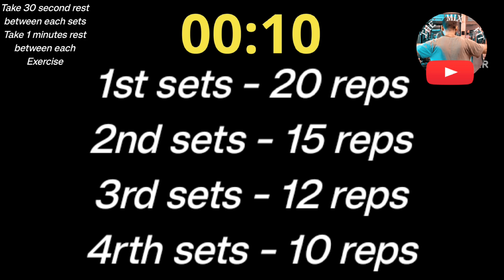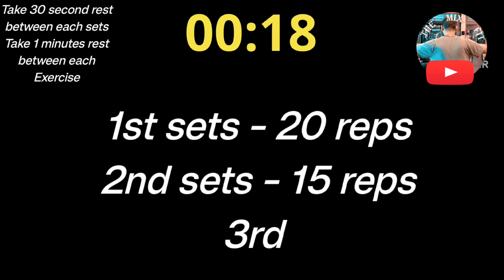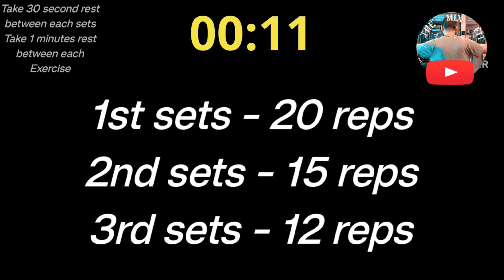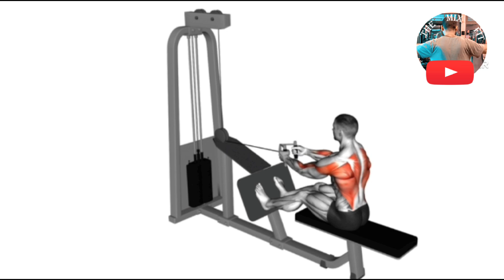Day 1/6 of Strength & Transformation: 1-2 Month Gym Journey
Welcome to our exclusive playlist, "Strength & Transformation: 1-2 Month Gym Journey,"
specially designed for beginners and intermediates who are ready to take their fitness to the next level. In this carefully curated collection of videos, we're here to guide you through a transformative fitness plan that spans 1 to 2 months, providing you with the tools, knowledge, and motivation to build strength, confidence, and lasting self-improvement.

Starting your fitness journey, or picking it up after a hiatus, can be both exciting and overwhelming. That's why we've created this playlist to serve as your dedicated roadmap. Inside, you'll find a 1-week workout plan that you can repeat and adjust over the course of 1 to 2 months, ensuring gradual progress and consistent results.

Each video in this playlist offers expert guidance on proper exercise techniques, workout routines, nutrition tips, and motivational insights to keep you focused and driven. We understand that starting and maintaining a workout routine can be challenging, and we're here to support you every step of the way.

Our aim is not just to help you build physical strength but also to empower you with the knowledge and confidence to continue your fitness journey independently. Whether your goal is weight loss, muscle gain, or simply overall wellness, this playlist provides the tools you need to succeed.

By the end of this program, you will not only notice a tangible improvement in your strength and endurance but also a sense of accomplishment that comes from taking charge of your health and fitness. We're committed to being your virtual fitness partner, providing you with guidance, motivation, and expert advice to ensure you achieve your personal best.

We're excited to be a part of your fitness journey, and we can't wait to see the incredible progress you'll make. Let's get started on the path to a healthier, stronger you – together! 💪🏋️‍♀️🔥